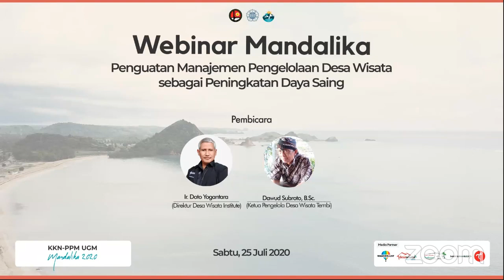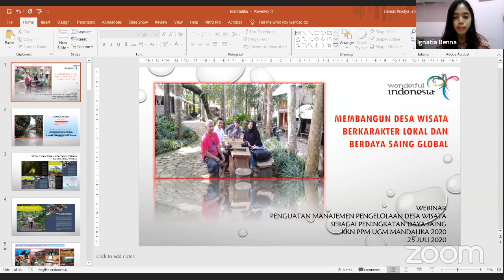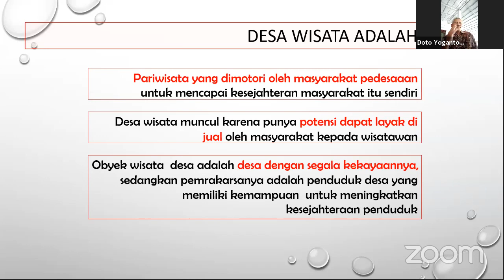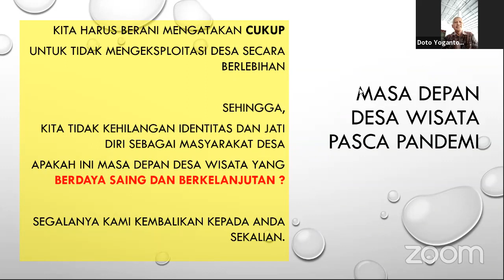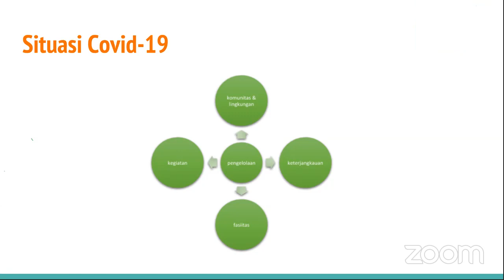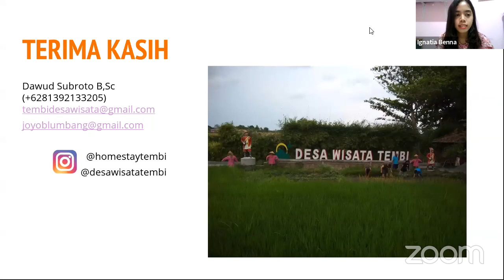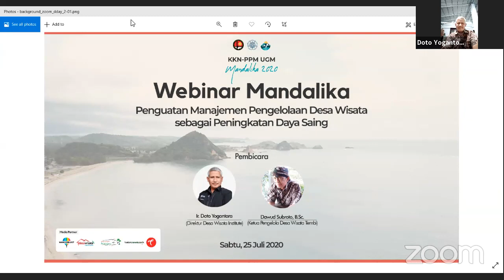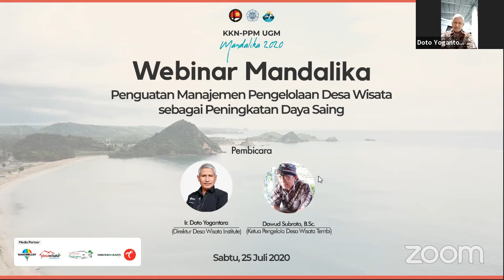Webinar Mandalika - Penguatan Manajemen Pengelolaan Desa Wisata sebagai Peningkatan Daya Saing